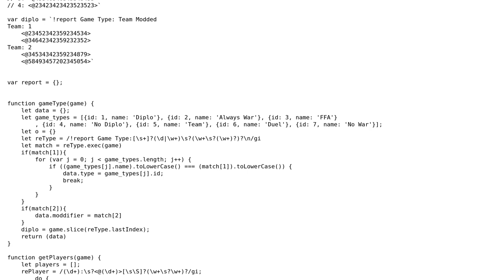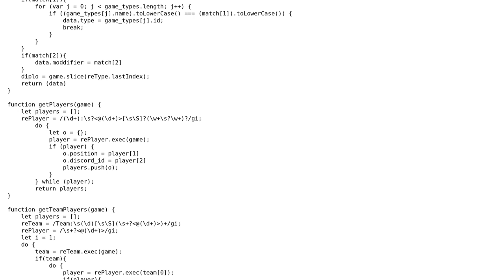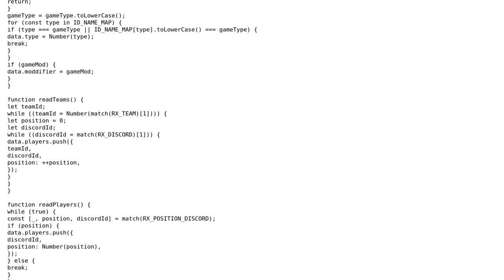Parsing a string with regex to build JSON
With thanks & praise to God, and with thanks to the many people who have made this project possible! | Content (except music & images) licensed under CC BY-SA | Music | Images & others | With thanks to user wOxxOm user user1620152 user Jamal and the Stack Exchange Network Trademarks are property of their respective owners. You are responsible for your own actions.